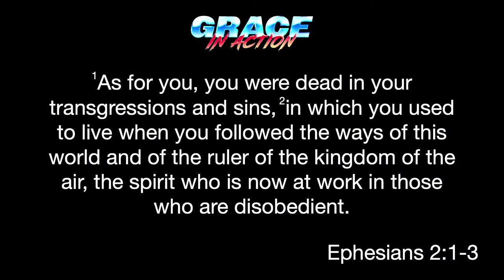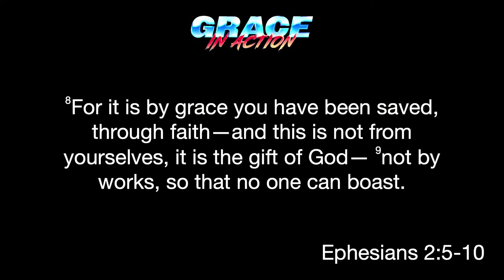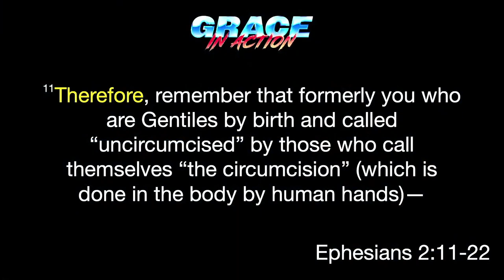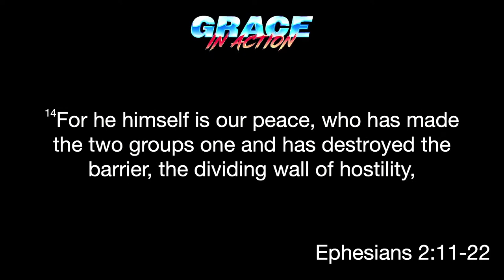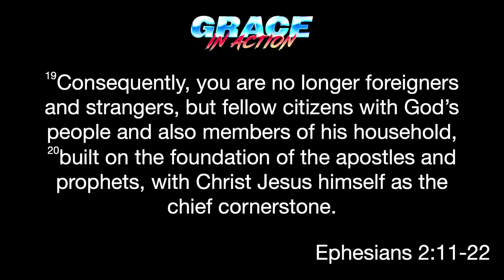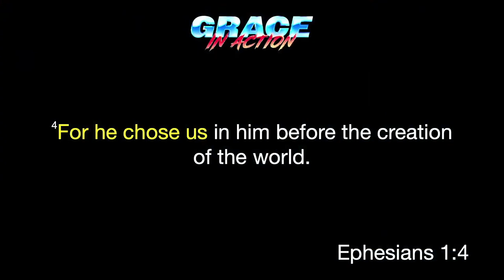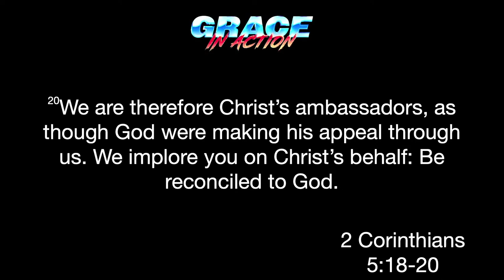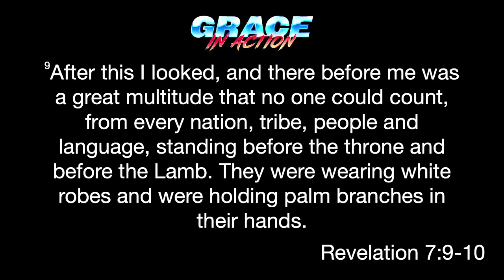Ephesians 2 - Nathan Rymer / 5.28.23